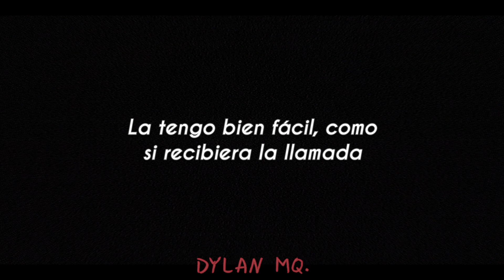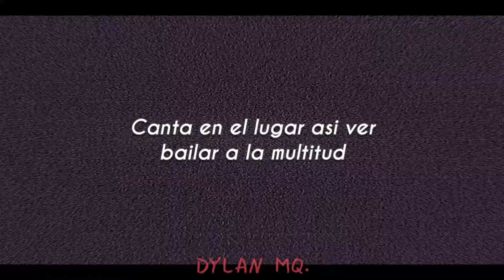Sub Urban - Cirque (Sub. Español)